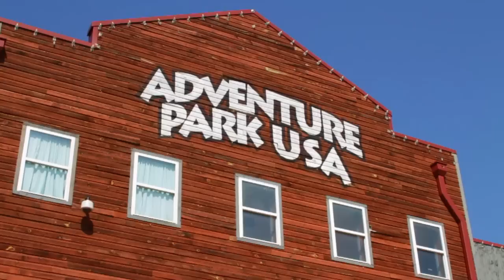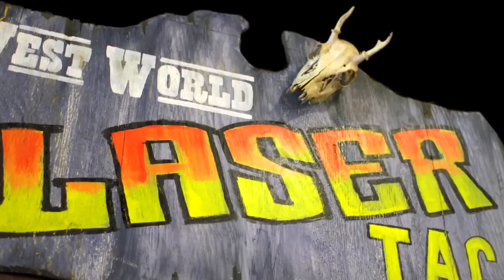Adventure Park USA Promo